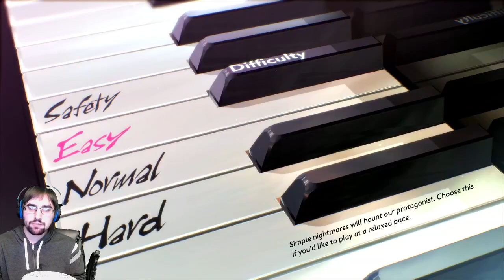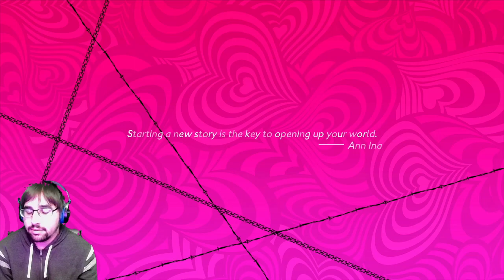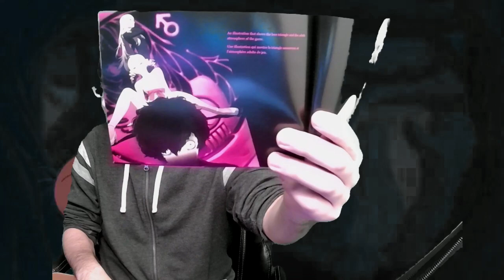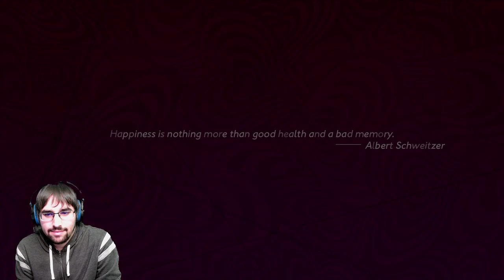A Full Bodied Adventure | Catherine: Full Body Part 1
*Originally streamed on 11-18-20* Welcome everyone to Catherine Full Body! A game I played back in the day😉but with new stuff added including a third girl?? I'm sorry it took almost 3 years for this to make it to YouTube back then I did Intros and Outros to videos so that was the plan for this series as well but with all the new time constraints I was never able to get around to it and so they were never uploaded, but I am very happy to be giving them to you now, I hope you enjoy!!!